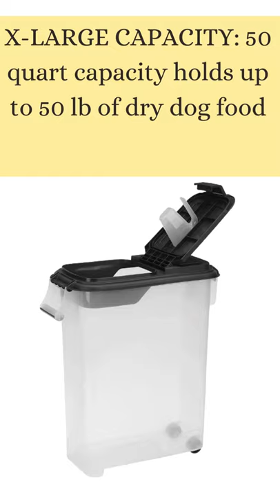Buddeez Pet Food Dispenser | Buddeez Pet Food Container | Buddeez Food Storage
Pet Food Container
For more Alternative products.

Product description,
Buddeez Large "Roll Away" Pet Food Bin represents the ultimate in fresh, air-tight pet food storage. Our no-compromise design features heavy gauge, food-safe polypropylene with quarter inch soft rubber gaskets insulating the seal and its built-in flip top lid. The tall, slim design with 2-wheeled "tilt-n-roll" movement capability makes even the largest and heaviest bags easy to handle.